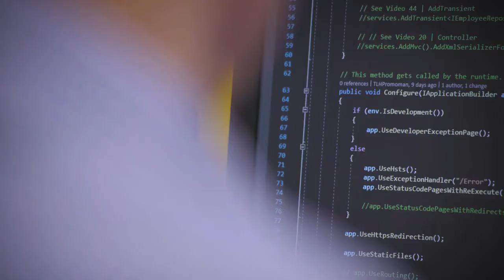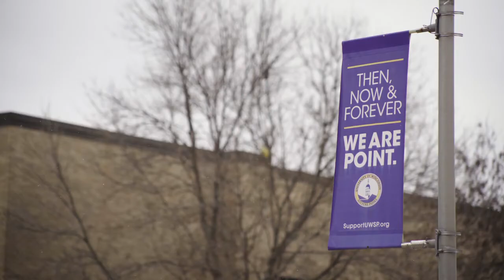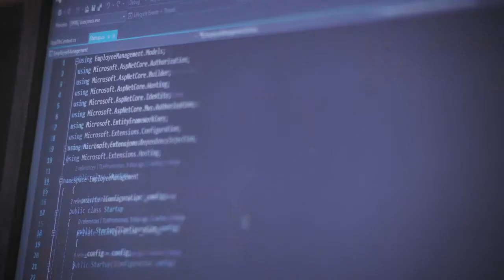60 Forward Full Length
Witness the power of attaining an education beyond highschool thru the lens of 60 Forward, Wisconsin's higher-education attainment goal.